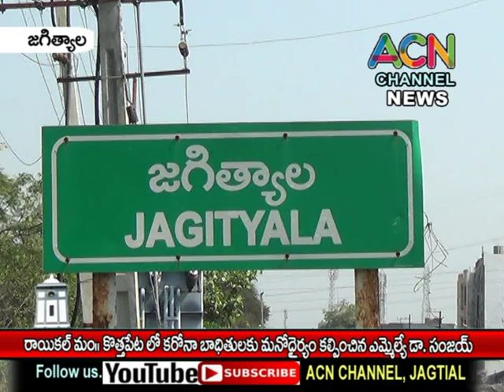జగిత్యాల : రాయికల్ మం. కొత్తపేట లో కరోనా భాదితులకు మనోధైర్యం కల్పించిన ఎమ్మెల్యే డా. సంజయ్